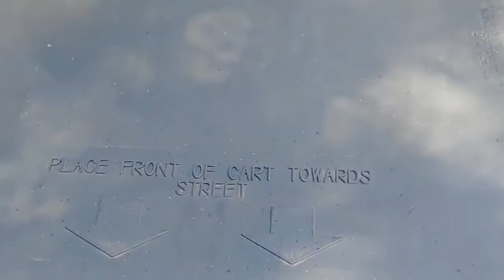Stuck Together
Space and time and relatives, am I right? My family never ceases to amaze me and that is why I embrace them. In fact, sometimes I think we all just are each other. Like it or not, another timeless anthem for your eyes and ears. Hi, Mom!